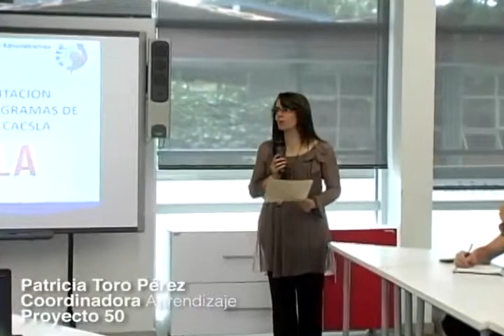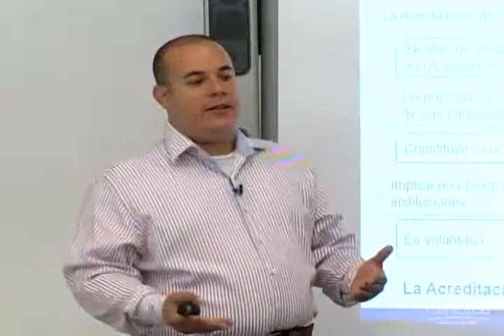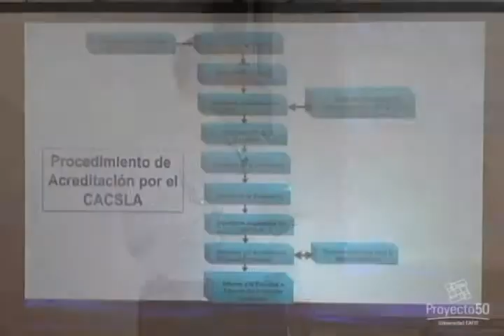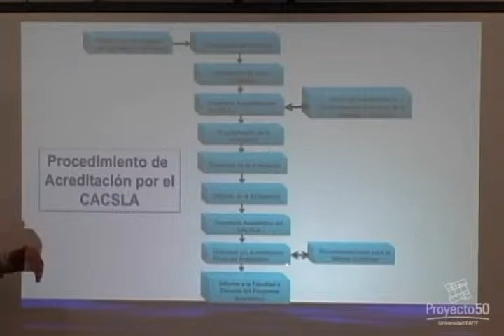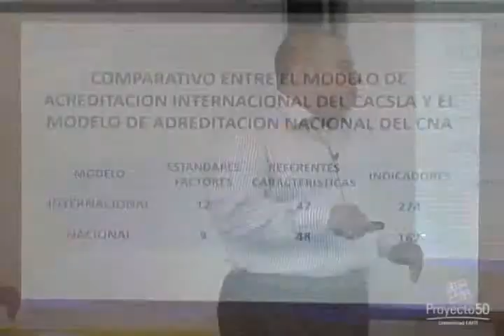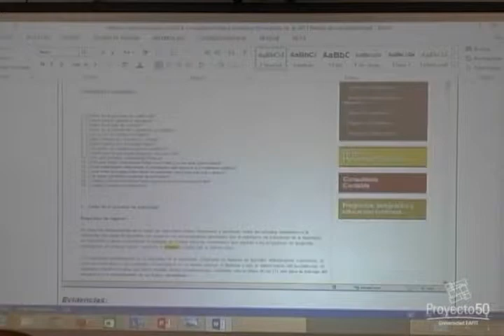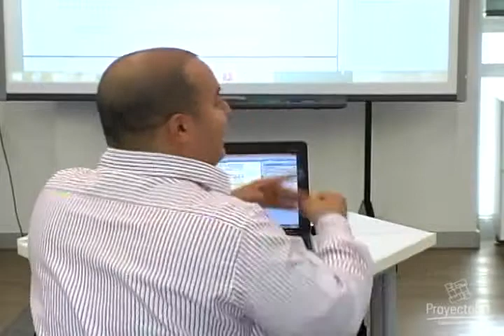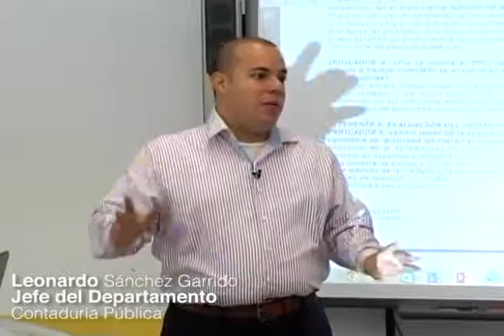Conversatorio - Experiencias docentes en un proceso de acreditación internacional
Conversatorio - Orientado por: Leonardo Sánchez Garrido

En este conversatorio, Leonardo Sánchez Garrido, jefe del Departamento de Contaduría Pública de la Universidad EAFIT, explica el proceso realizado por su Departamento para alcanzar la acreditación internacional, por medio del modelo de acreditación internacional aplicado por el Consejo de Acreditación en Ciencias Sociales en Latinoamérica, conociendo el instrumento de evaluación seguido en el proceso de Acreditación internacional del pregrado de Contaduría Pública de EAFIT.